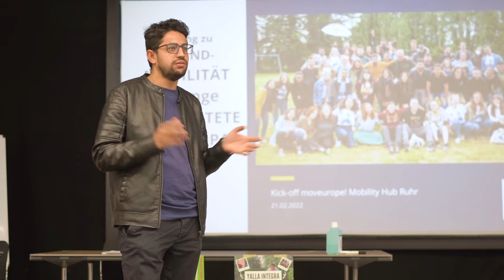Involving partners for a better network | Kick-off Mobility Hub (Ruhrgebiet)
Migration_miteinander organized a Kick-off event for the Mobility Hub in Ruhrgebiet, and Tandem activities for Yalla Integra! project simultaneously on Monday 21st February. The event was organized to introduce moveurope!, Mobility Hubs and ESC programs, and to build a network among current and new partner organizations for future collaboration in the moveurope! framework.
In the afternoon, Yalla Integra! and its Tandem project were introduced to the new participants, where they participated in different group activities, and also did the speed Tandem activity to find their respective Tandem partners.
The event was successfully concluded with the team building activities and games at the end.